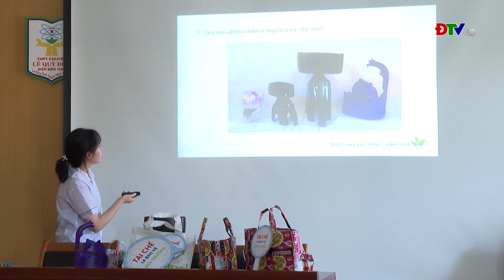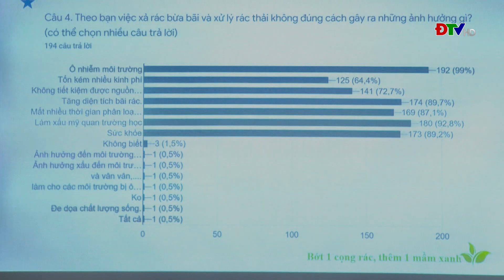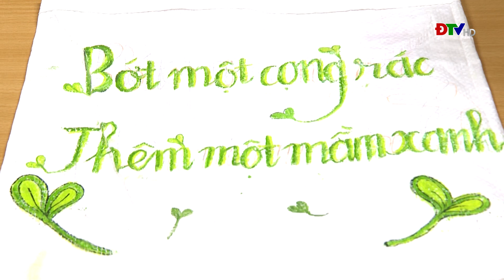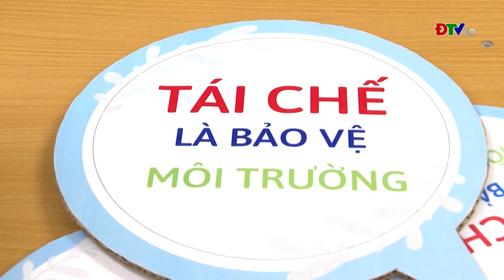ĐIỆN BIÊN - Rác thải là tài nguyên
Trong công tác bảo vệ môi trường, để thay đổi được hành động, trước hết cần có những kiến thức đúng đắn. Nhận thức rõ được điều này, với mong muốn lan toả những thông điệp tích cực về bảo vệ môi trường, dự án điều tra nhận thức, thái độ, hành vi của học sinh về “Rác thải là tài nguyên” đã được nhóm học sinh trường THPT Chuyên Lê Quý Đôn, tỉnh Điện Biên thực hiện.